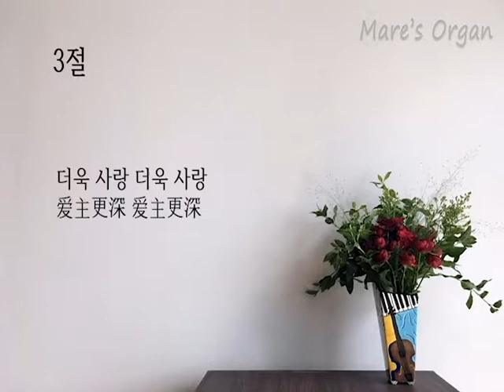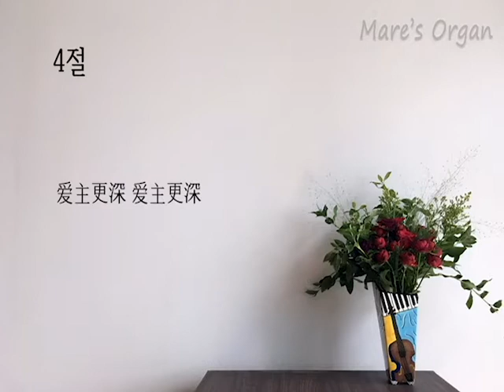[KOR SUB/有 中文字幕] 파이프 오르간 중국어 찬송가 314장 내 구주 예수를 더욱 사랑 / 赞美诗 爱主更深 _ 마레 오르간 Mare's organ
-마레 오르간 Mare's organ-

파이프 오르간 찬송가
Pipe Organ Hymn
管风琴 赞美诗

찬송가 314장 - 내 구주 예수를 더욱 사랑
Hymn - More love to Thee, O Christ
赞美诗 - 爱主更深